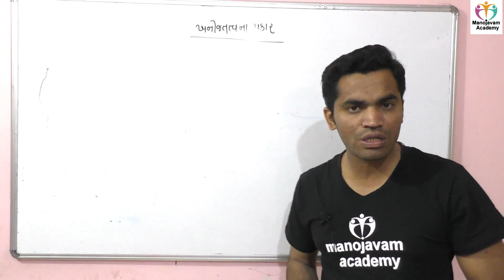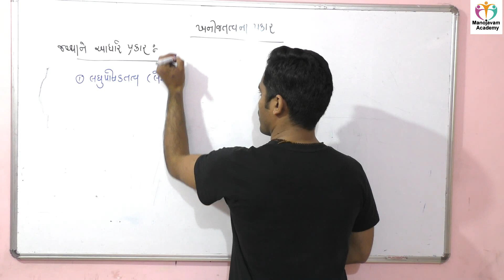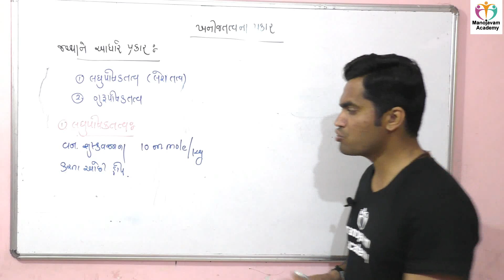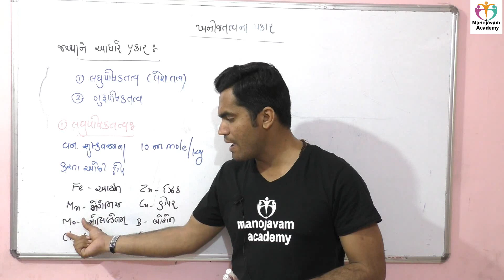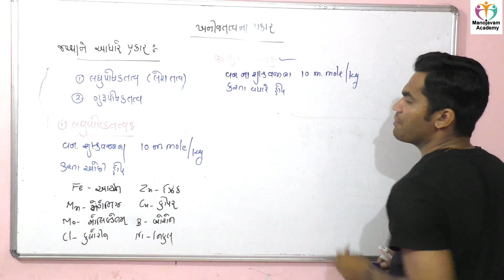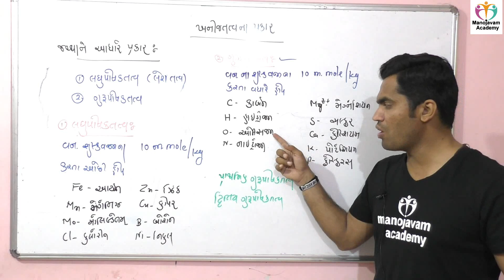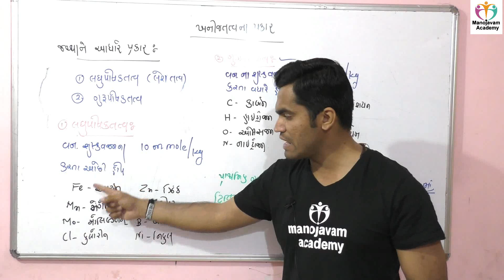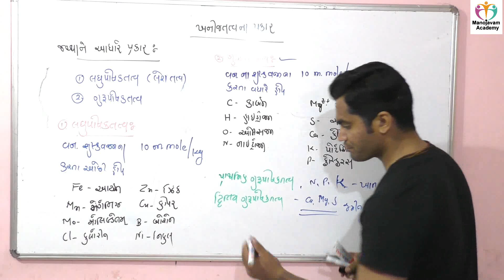Types of mineral - 1,micro molecules and macromolecules, minerals nutrition,11 science,Gohil Uday,